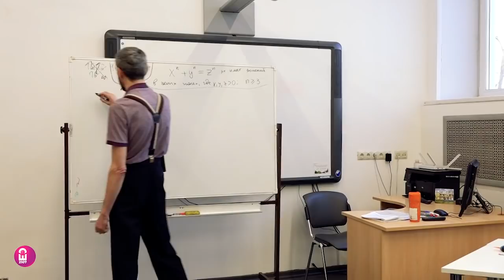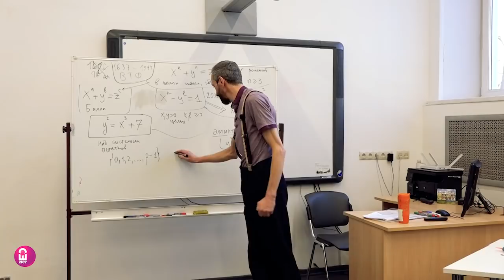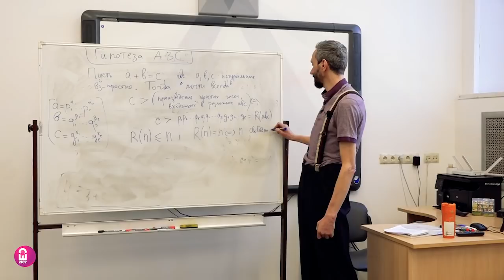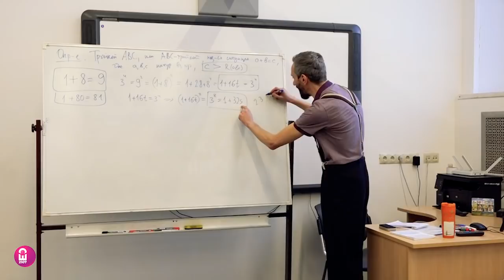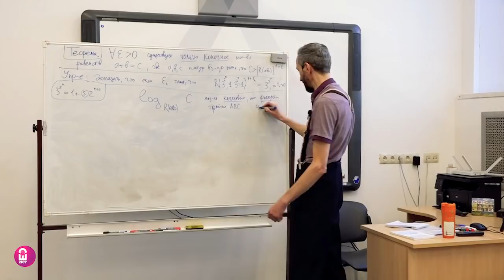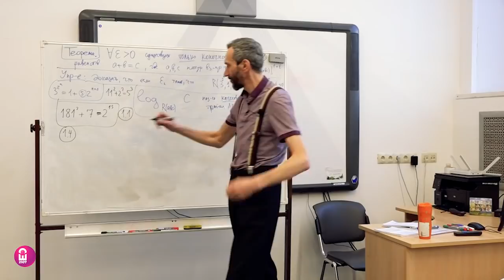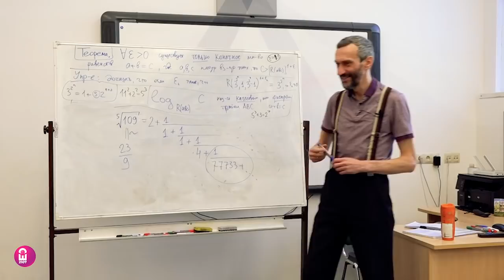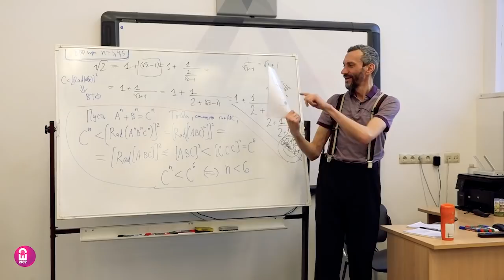Лекция Алексея Савватеева в школе 2107 (18 марта 2022)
🎯 Поддержать популяризацию математики (из России), (не из России)